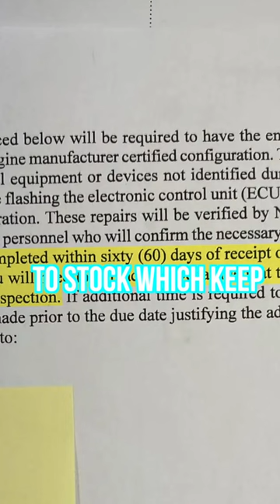Emissions Deleted Diesel Owner FORCED to CRUSH Truck (Short)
Gear I use to shoot my videos:
Panasonic G7
Panasonic 25mm F1.7